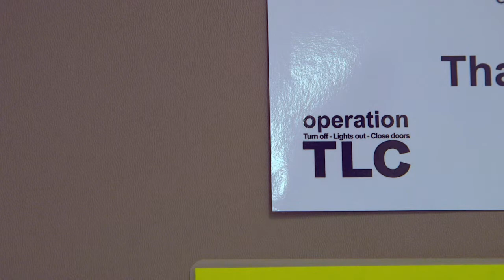ashden award 2014 | Operation TLC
One of 14 winners of the 2014 Ashden Awards.
Film produced by tve.